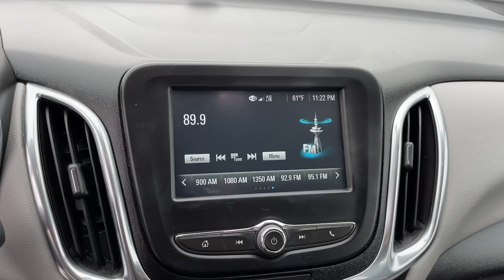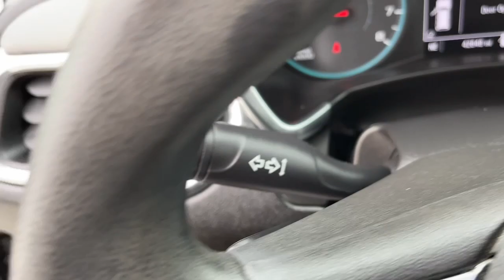2018 Chevrolet Equinox LS CA Fontana, Redlands, Ontario, Moreno Valley, San Bernardino, Riversi...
Pre-Owned 2018 Chevrolet Equinox LS available at Riverside Chevrolet located in 8200 Auto Dr, Riverside, CA, 92504. Servicing the Fontana, Redlands, Ontario, Moreno Valley, San Bernardino, Riverside area.
Please mention the stock 24T0450B when you contact the dealership for this vehicle.

Enjoy the view of this   2018  Chevrolet Equinox.  Whether you're on a family road trip or doing the daily drive, the Equinox is your go-to vehicle. It's the elegant solution that blends advanced safety technology,  passenger comfort, and SUV functionality. These are just some of the great options this vehicle comes with: Apple Carplay®/Android Auto®, Keyless Entry, Premium Sound System, Satellite Radio, Power Passenger Seat, Back-Up Camera, Steering Wheel Audio Controls, Aluminum Wheels, Alarm, Electronic Stability Control. Practical and functional meets stylish and comfortable in the Equinox. Take a test drive today.